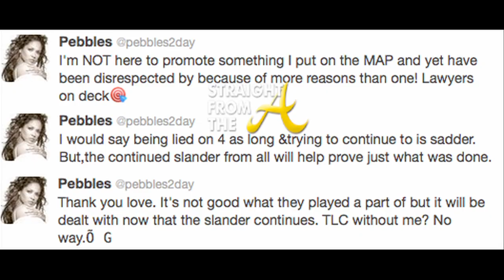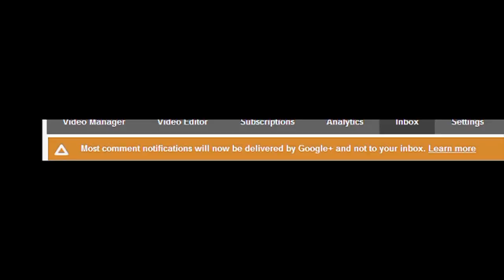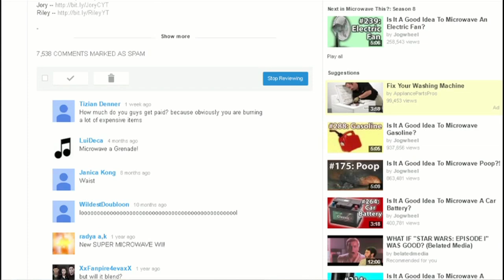Talk of the Town | 1004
Join hosts Daniel Shelley & Taylor Niven as they cover topics such as Crafting & Cooking, Gossip, Video Games and the latest in television, the internet and movies!